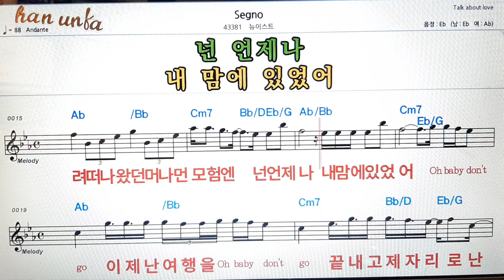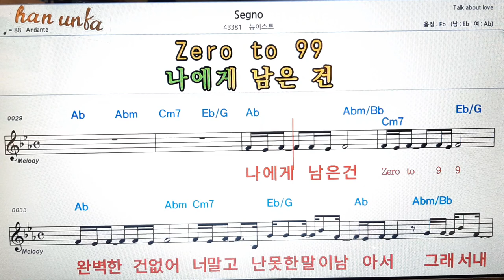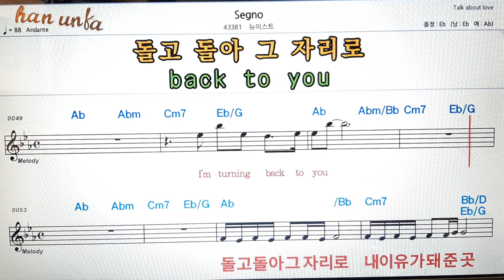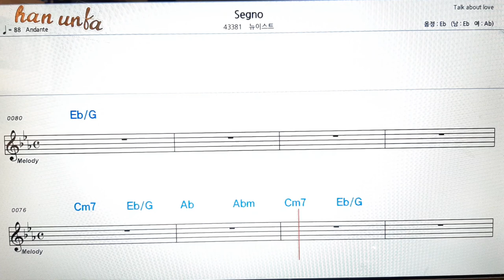Segno/뉴이스트👍노래 반주, 코드 악보,가라오케💋Karaoke*Sheet Music*Chord*MR